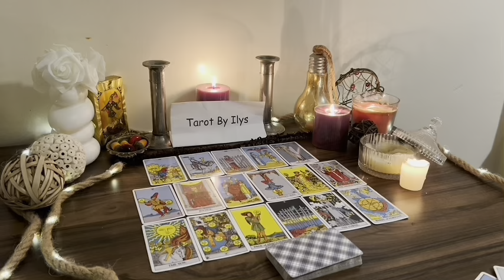SAGITTARIUS 🤑 JACKPOT 🤩NEW HOME! MORE MONEY & STABILITY🤩 YOU DON'T EVEN REALIZE HOW HAPPY YOU’LL BE!